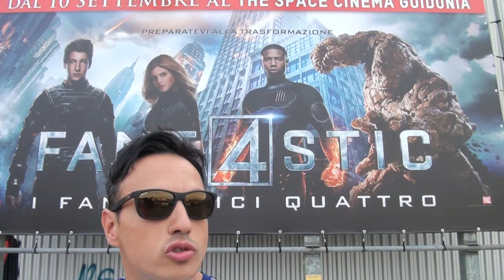Esercizi per Dimagrire e Stare in Forma - Costanza e Pazienza!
La costanza e pazienza sono importanti  per dimagrire e stare in forma con gli esercizi di fitness.